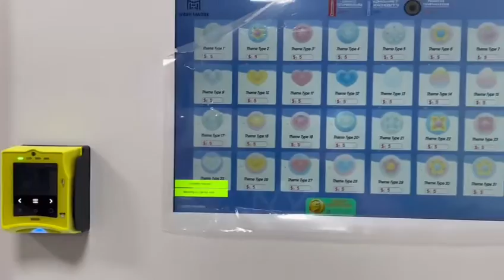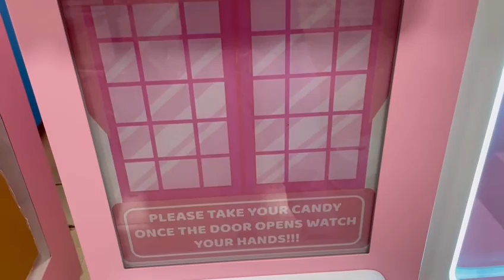how to Pay and get one cotton candy